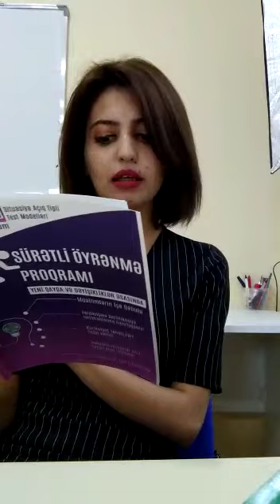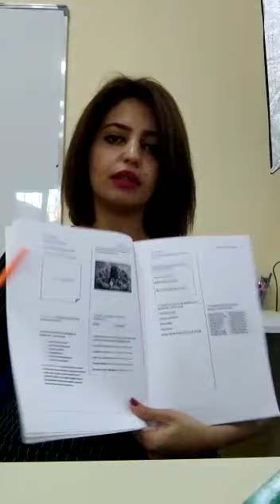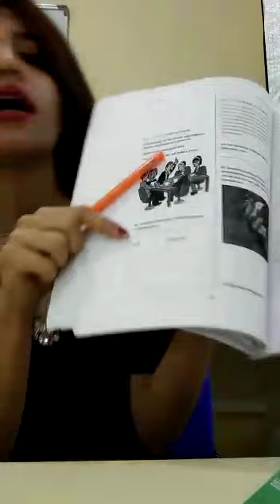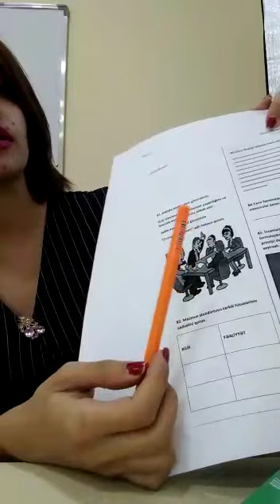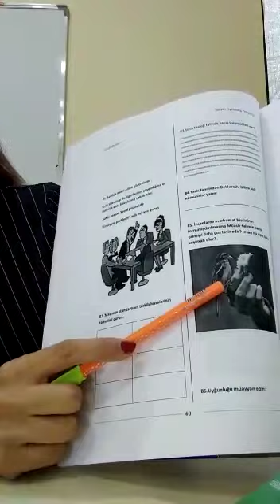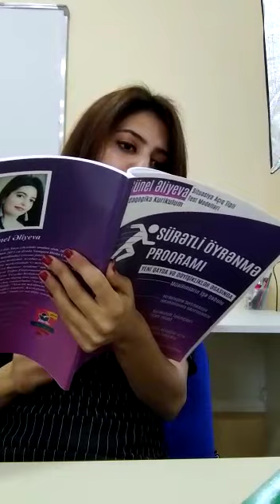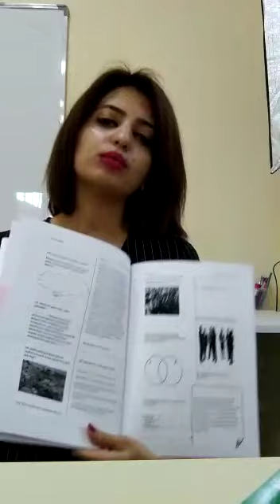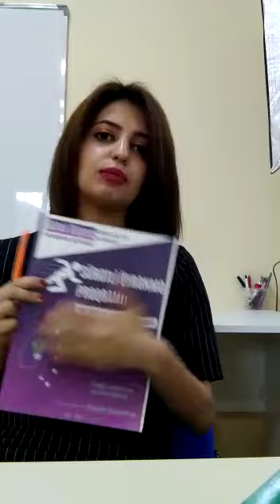Günel Əliyeva Situasiya suallarını izah edir.Əlaqə:050-473-12-99 whatsapp Kurikulum Tədris Mərkəzi